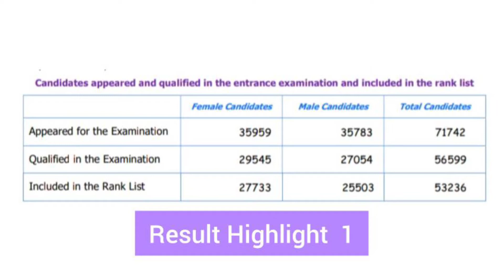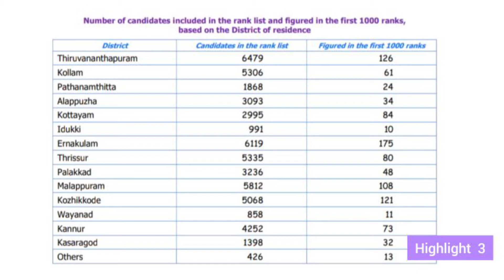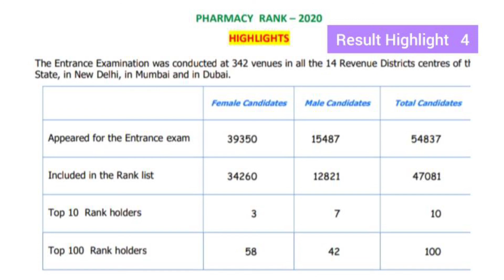KEAM 2020 Rank Highlights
Engineering and Pharmacy Rank List